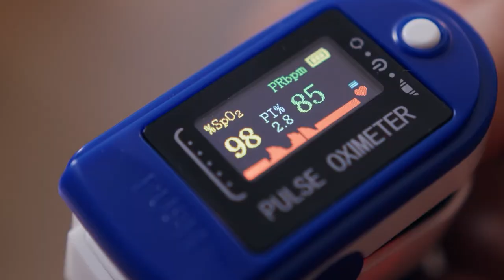A guide to understanding ways to use Quiet Eye for sports success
In this video, which is part 1 of a 2-part series, Dr. Laby defines and explains the concept of the Quiet Eye in sports. Using examples of the quiet eye in Basketball, Golf, and Baseball, Dr. Laby highlights the key aspects of the technique that can apply to any sport. in part 2 of this series, we will provide specific, actionable techniques that you can use to bring the Quiet Eye to your game.

Below are time stamps for each of the sections:
00:00 Introduction
01:00 The Quiet Eye Defined
01:12 The Quiet Eye in Basketball
01:59 Why is the Quiet Eye Effective
03:38 The Quiet Eye in Golf
04:47 The Quiet Eye in Baseball
05:32: Conclusion

This channel contains information about how athletes can test, correct, and train their vision for maximal game performance. Based on a course originally intended for eye Doctors, it has been adapted for the public as a service to all athletes worldwide!

WHO AM I:
I am a Certified MD Ophthalmologist with 30+ years of experience with professional athletes in many sports as well as teams for the Beijing & Tokyo Olympics. The teams have won multiple MLB World Series & League Championships. I have been featured in The New York Times, The Boston Globe, Sports Illustrated as well as multiple TV programs including the NBC TODAY show, Fox News, Red Bull TV, etc.

GET IN TOUCH:
Contacting me via my website is the quickest way. I try my best to reply, but there sadly aren't enough hours in the day to respond to everyone 😭